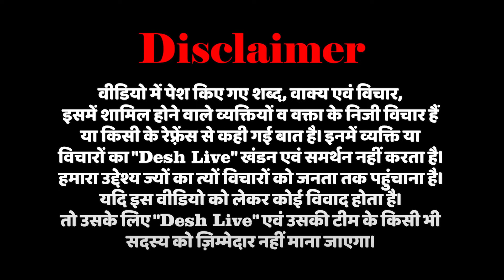हर महीने आपके अकाउंट में आएगा 8500₹, 1 जुलाई को आएगी INDIA की पहली किश्त | Desh Live | Rahul Gandhi